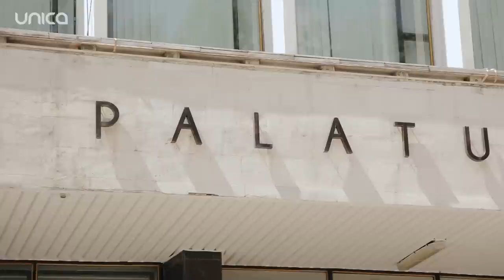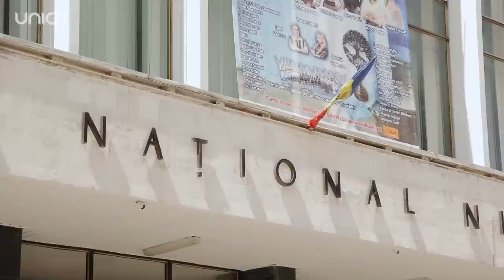usideschise Cristina Croitoru: adaptarea în America, relația cu soțul, muzica pe alt continent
Întâlnirea Aurei  cu interpreta Cristina Croitoru a fost total neplănuită. Cristina, abia revenită în Moldovă și cu un picior deja în avion înapoi spre America, a venit repede în studioul unica.md pentru o conversație de suflet.
De la glorie și recunoaștere în țara natală la a fi nevoită să uite cine este și, apoi, până la a cunoaște din nou succesul într-o cultură străină.

În acest episod, Cristina Croitoru mărturisește ce a ajutat-o pe ea să devină un om care trăiește conștient, cât de greu a fost drumul adaptării, unde a găsit echilibrul și câtă puterea a avut să își continuie visul de a cânta mereu.
La usideschise cu Aura vorbim cu omul care a lăsat tot aici, pentru visul American!